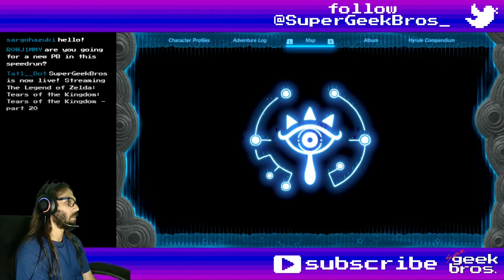Lakeside Beasts! Zelda: TotK | part 64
In this video we'll reach Lakeside Stable by Floria Lake and finally meet the rumored beasts then make the final stretch to Lurelin.

If you need to find something, here's what happened in this video:
00:00 - start

Story, Quests and some Mini-Games:
27:34 Ousting the Giants - start
27:34 Middle Hinox Brother defeated on part 37

Shrines, Lightroots, Chasms, Caves, Towers and Temples:
00:25 Finra Woods Excavation Site - West Necluda
12:59 Lakeside Stable Well - West Necluda
19:08 Joju-u-u Shrine: Building Bridges - West Necluda (Lakeside Stable)
24:09 chest - Large Zonaite
26:52 Ubota Point Cave - West Necluda (West of Lakeside Stable)
37:20 Rabella Wetlands Skyview Tower - East Necluda (Mount Taran)

05:07 Meaty Rice Balls (Stormy)

Collectibles (Koroks, Bubbulfrogs and Hudson Signs):
31:31 Korok №137 - East of Floria Bridge

01:23 Bubbulfrog №54 - Finra Woods Excavation Site
27:17 №55 - Ubota Point Cave

04:34 Hudson Sign №36 - Lakeside Stable
31:57 №37 - Nortwest of Tuft Mountain

06:23 Dondon

Random comments, interesting dialogues, places, fails and epicnesses:
01:07 chest - Large Zonai Charge
03:25 Shay, about unusual animals
05:51 showing Shay the Giant White Stallion
07:01 Cima, about Dondons
17:06 Lucky Clover Gazette: "The Beautiful City of Water Floods with Joy at New King's Rise"
17:43 Lucky Clover Gazette: "A Great Fairy Has Been Spotted"
25:14 dog  ̶c̶h̶e̶s̶t̶  - Ubota Point Cave - Lakeside Stable
27:07 chest - Royal Claymore
36:45 Note on the Table: Hudson Construction Expense Report, by Sawson

Title: Lakeside Beasts! Zelda: TotK | part 64